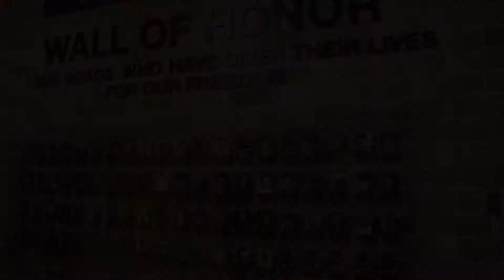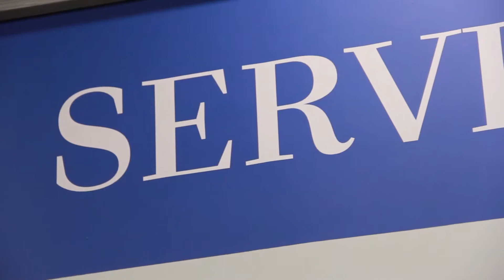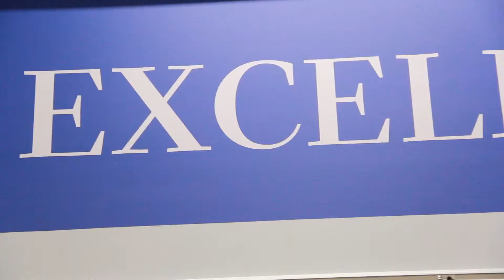A Tribute to the IA-20151 Misty Cadet Corps